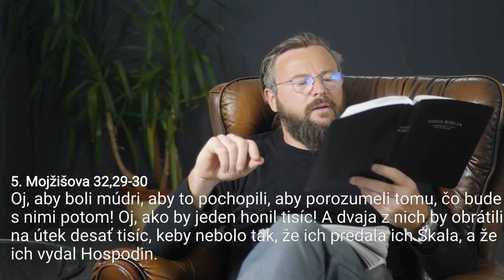Boríme pevnosti - Adrián Šesták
Príspevky pre Kresťanské spoločenstvo môžete posielať na účty
pre Martin: SK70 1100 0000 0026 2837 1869
pre Bratislavu: SK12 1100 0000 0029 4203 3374
pre Trenčín: SK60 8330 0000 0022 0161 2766